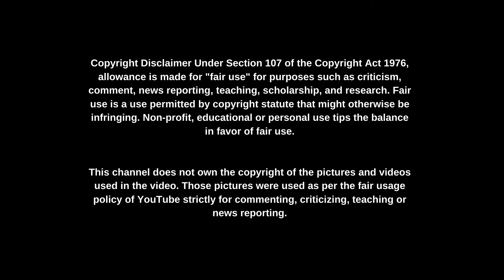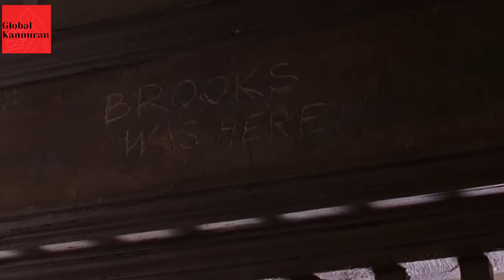story of morgan freeman Malayalam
This video is a life journey about Morgan Freeman and his life journey

വരൂ… നമുക്കൊന്നിച്ച് കഥകൾ പറയാം.  താഴെ കാണുന്ന ലിങ്കിൽ ക്ലിക്ക് ചെയ്തു ചാനൽ സബ്സ്ക്രൈബ് ചെയ്യൂ. BE WITH ME..

This channel does not own the copyright of the pictures and videos used in the video. Those pictures were used as per the fair usage policy of YouTube strictly for commenting, criticizing, teaching or news reporting.